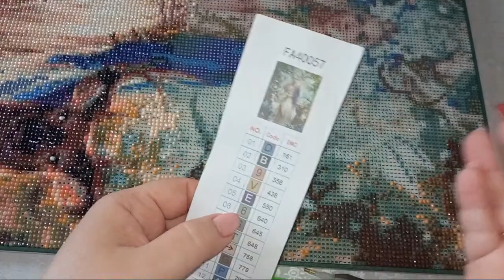Найкращий момент 11:00 – 16:00 із трансляції Рукоділля з Nilena Sans алмазна мозаїка мавка лісова пі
Найкращий момент 11:00 – 16:00 із трансляції Рукоділля з Nilena Sans алмазна мозаїка мавка лісова пісня дріада 9

*Будь ласка підтримайте ЛАЙКОМ, КОМЕНТАРЕМ Й ПОДІЛІТЬСЯ З ДРУЗЬЯМИ! Щиро дякую.*